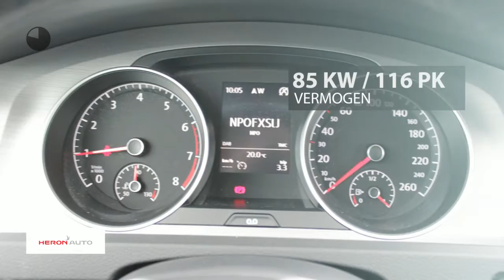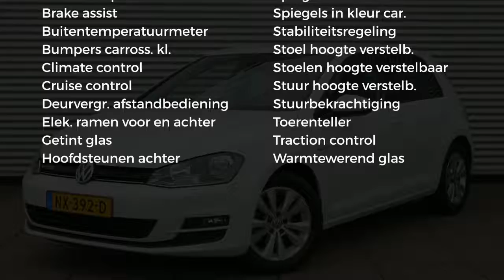Volkswagen Golf 1.0 TSI 110PK 5D COMFORTLINE NAVI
Gem. verbruik: 4,0 l/100km
Verbruik stad: 5,0 l/100km
Verbruik snelweg: 3,0 l/100km
Emissie: 105,0 g/km
Energielabel: B

Merk: Volkswagen
Model: Golf
Type: 1.0 TSI 110PK 5D COMFORTLINE NAVI
Bouwjaar: 2017
Vermogen: 116 kW
Cilinderinhoud: 999 cc
Aantal cilinders: 3
Brandstof: benzine
Uitstootklasse: euro 6
Transmissie: handgeschakeld
Gewicht (leeg): 1.132 kg
Max trekgewicht: 1.000 kg
Carrosserievorm: hatchback (5 drs)
Kleur: wit

Accessoires:
* Achterbank neerklapbaar (ongelijke delen)
* Afdekscherm bagageruimte
* Airbags voor
* Airconditioning
* Alarmsysteem
* Bandenspanningscontrole
* Bestuurdersstoel in hoogte verstelbaar
* Boordcomputer
* Buitenspiegels in carrosseriekleur
* Buitentemperatuurmeter
* Bumpers in carrosseriekleur
* Carkit
* Centrale deurvergrendeling afstandbediend
* Climate control
* Cruise Control
* Fabrieksgarantie
* Getint glas
* Hoofdsteunen achter
* In hoogte verstelbaar stuur
* Lederen stuurwiel
* Lichtmetalen velgen (16)
* Middenarmsteun achter
* Middenarmsteun voor
* Mistlampen voor
* Navigatiesysteem
* Parkeersensoren
* Radio
* Radio/CD speler
* Reservewiel
* Stoelen in hoogte verstelbaar
* Stuurbekrachtiging
* Telefoon
* Toerenteller
* Traction control
* Warmtewerend glas
* Zij-airbags
* NAP
* Energielabel B
Omschrijving:
Super Sale! Now or Never! Fraaie Golf VII tegen een zeer scherpe prijs! Kom proefrijden en raak overtuigd van de kwaliteit!Bedankt  voor het bezoeken van onze occassion bij Heron Auto de Audi, Seat, Skoda en Volkswagen Dealer.  Heron Auto is gevestigd in Noord Holland met zeven vestigingen waarvan onze in Enkhuizen. De website wordt met de grootst mogelijke zorg bijgehouden waardoor wij het recht behouden voor op verkeerde uitvoeringen of verkeerde uitrusting niveaus. Dit betreft een rijklaarprijs, dus inclusief 6 maanden BOVAG. Bij ons kunt u zelf kiezen hoe u een auto afgeleverd wil hebben. Vraag naar de voorwaarden. Indien u meer vragen heeft kunt u contact opnemen met Niels Lakenman.

Aanbieder: